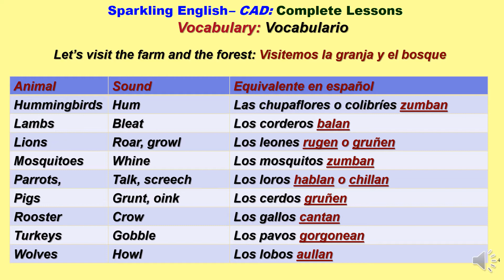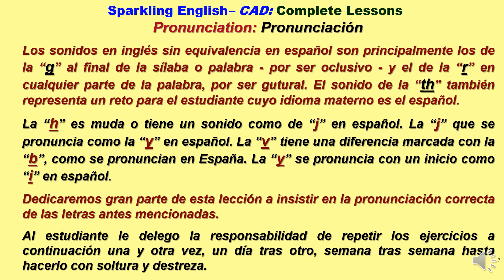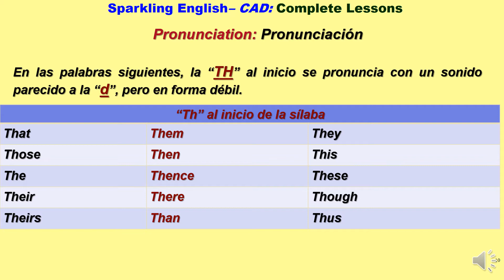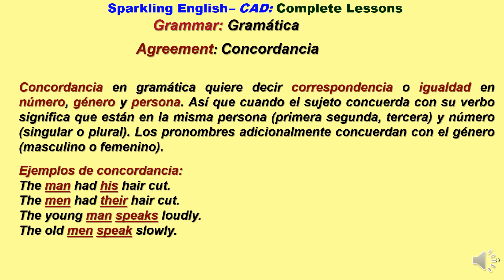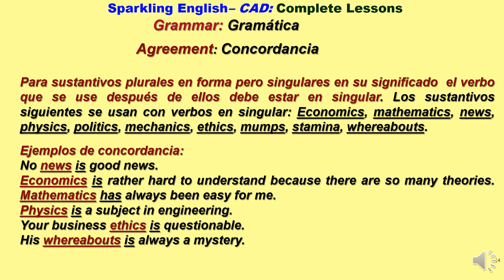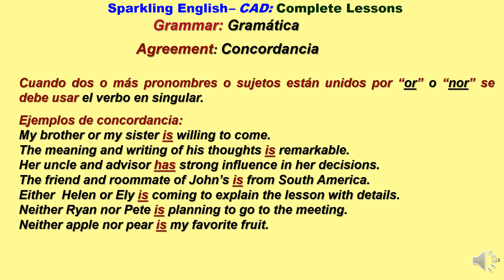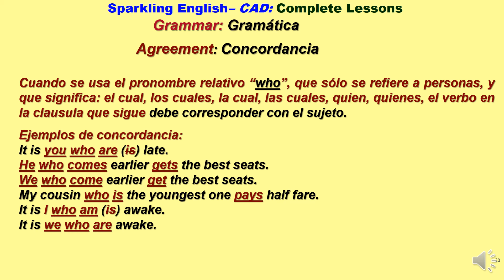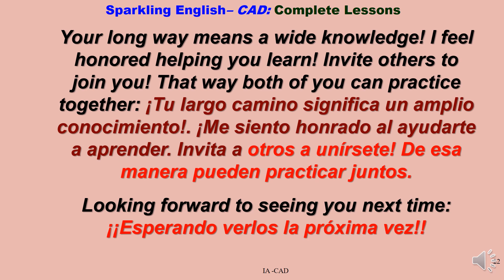🔴Inglés Accesible #43🔴 Sparkling English.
¡Hola!

Descarga el siguiente enlace, encontrarás la clase 43 en formato Power Point.